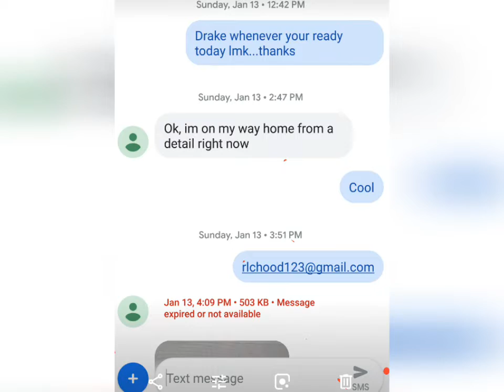SEO Update #1 - Strong Auto Detail - Sioux City Iowa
Less than 30 days in and already seeing results for Strong Auto Detail on Google.

Looking to get more work in your Auto Detailing business? Join the New Wave Auto Detailing Group on Facebook today.